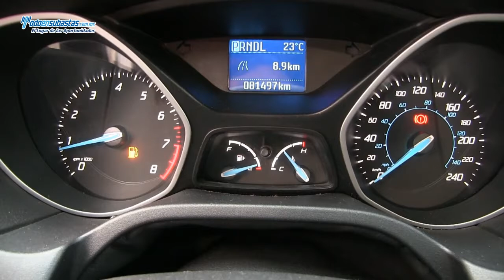Ford / Focus S Automático (Z1A) Línea Nueva / 2013